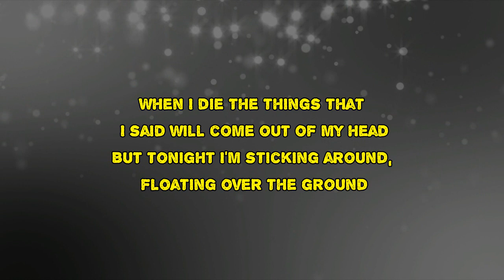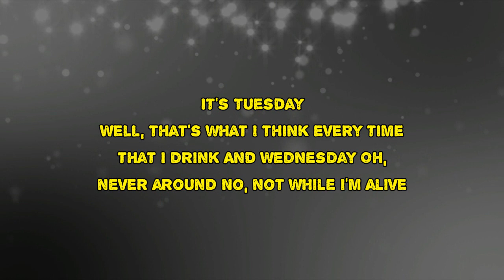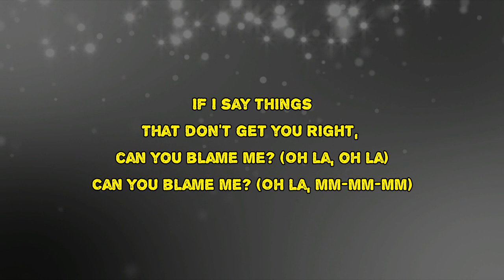Two Feet - Blame Me (Lyrics)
Blame Me by Two Feet
Album: Max Maco Is Dead Right?

Blame Me Lyrics:

The things that I said will come out of my head
But tonight
I'm sticking around, floating over the ground
If I change things
Would you wanna stay with me, baby?
With me, baby
If I've said things
That don't get you right, can you blame me?
Can you blame me?
It's Tuesday
Well, that's what I think
Every time that I drink
And Wednesday
Oh, never around
No, not while I'm allowed
Would you want to stay with me, baby?
With me, baby
Would you want to stay with me, baby? (All right, all right)
With me, baby
That don't get you right, can you blame me? (All right, all right)
Can you blame me? (All right, mm, mm)